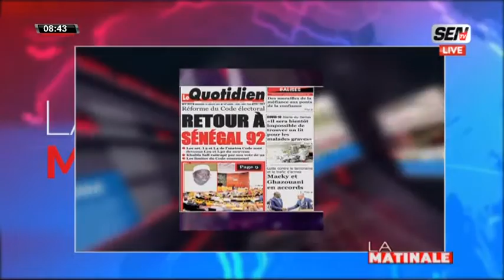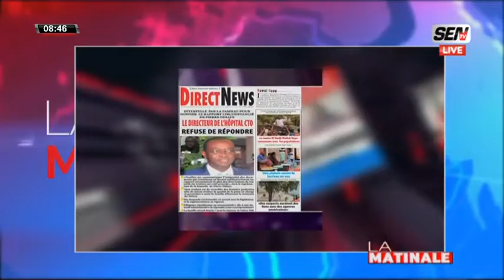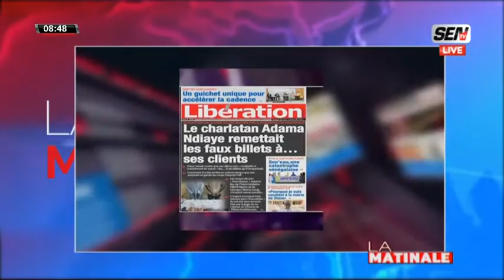Revue de Presse avec Ahmed Aidara du Mercredi 14 juillet 2021 sur la Sentv